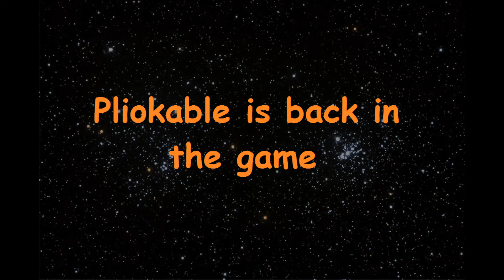Channel Trailer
Това е трейлърът на канала ни :Д
Хоуп у лике ит :ДД